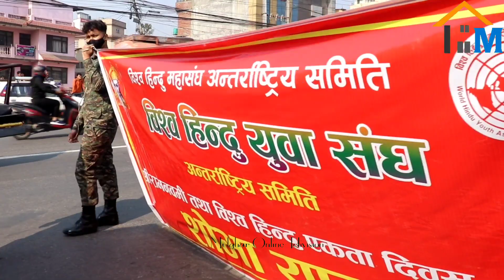देखियाे पशुपतिनाथकाे गेटैमा यस्तो ..दृश्य ? सेनाकाे विशेष टाेलीले विशेष हर्ष उल्लास मनाउँदै हेर्नुस्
देखियाे पशुपतिमा शक्तिशाली..दृश्य ? सेनाकाे विशेष टाेली द्वारा श्रिराम नवमी पर्वमा हर्ष उल्लास letest News

GUEST: Shreeramnabmi prab
DATE : 2079/12/16
HOST: MULGHAR ONLINE TV
CAMERA/EDIT: BHIM REGMI
PRODUCTION: MULGHAR ONLINE TV PVT LTD

@paul shah new update
@pal shah exclusive news
@letest paul news
@exclusive paul riya news
@paul shah riya
@पल शाह रिहाइ
@Rabi Lamichhane
@Ravi Lamichhane
@Rabi Lamichhane letest interview
@puspakamal dahal prachand
@kp sharma oli
@ser bahadur deuba
@rashowpa rabi party news
@Yubaraj safal
@Yubaraj safal new interview
@Rishi dhamala
@janata janna chahanchhan
@sarmila waiba
@sarmila waiba interview
@rabi Lamichhane  and rishi dhamala political discuss ...

Copyright for this content is with MULGHAR ONLINE TV Pvt.

                  MULGHAR  ONLINE TV